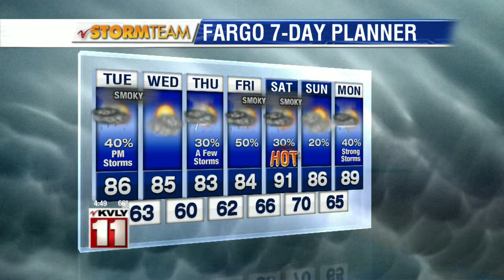Valley Today Ag Weather – July 14